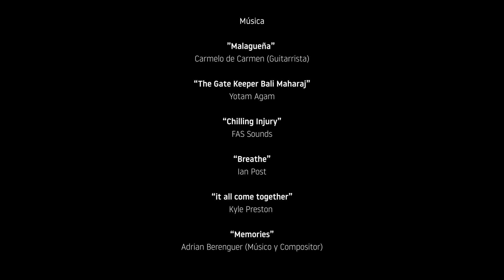MARBELLA - MÁLAGA COCINA EN ORIGEN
Serie documental "Málaga Cocina en Origen". Gastronomía, turismo y ocio.